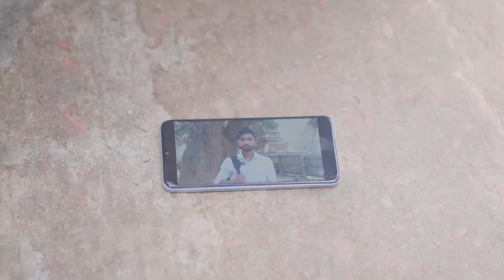মহিলা এমপি নিজের মেয়ের জুতার ভিতরে জিপিএস ট্র্যাকার লাগালো কিন্তু কেন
এই রকম নিত্য নতুন ভিডিও পেতে আমাদের চ্যানেলের সাথেই থাকুন

আমাদের চ্যানেলে প্রতিনিয়ত শিক্ষণীয় ভিডিও দেওয়া হয় যা আপনাদের বাস্তব জীবনের সাথে অনেক মিল আছে  ধন্যবাদ  আপনাকে